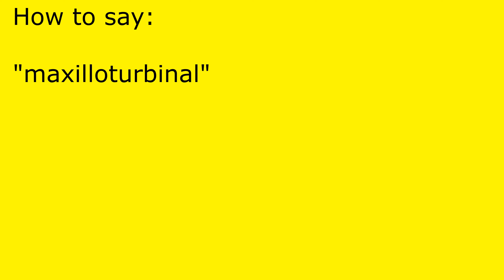How to pronounce maxilloturbinal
maxilloturbinal pronunciation.